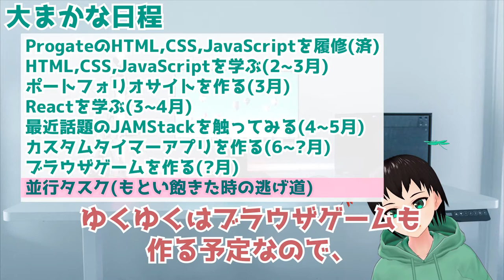Web系エンジニアに俺はなる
七転八倒しながら挑戦していくとんぼチャンネル、第1段目の挑戦は、Web系エンジニアです。
プログラミングは素人ですが、作りたい思いがあれば完成にたどり着けるはず!?

クレジット
画像
・Tarn Nguyen様

BGM
・Youtube Audio Library様
Splashing Around

和太鼓でドドン
拍子木2

フォント
・フォントな様